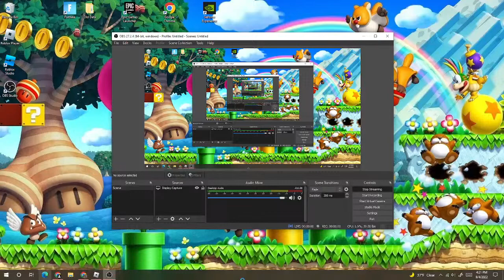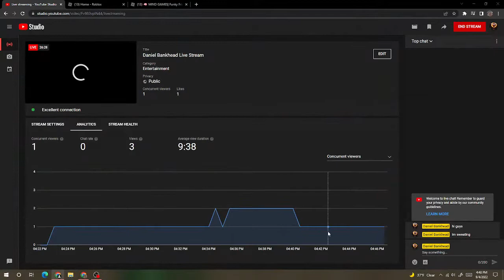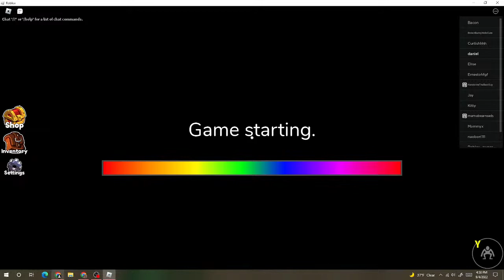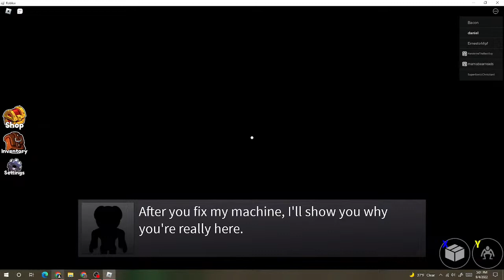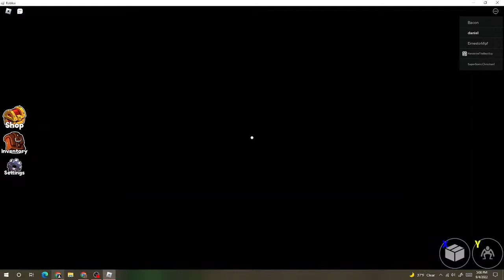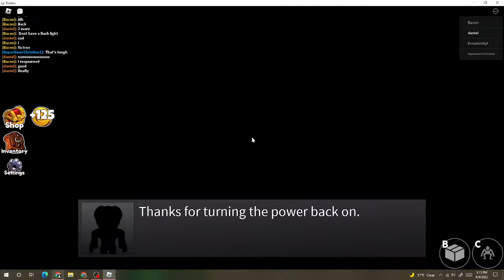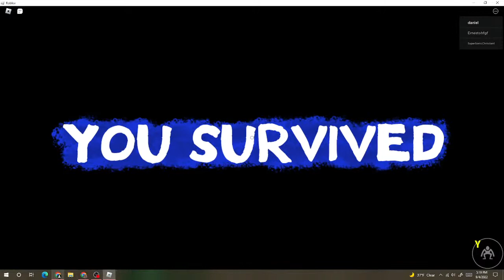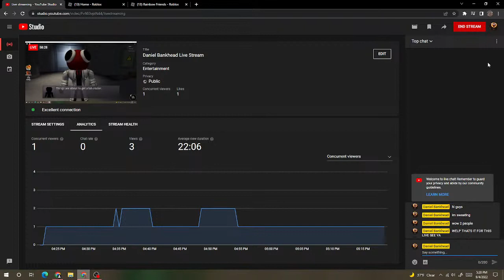Daniel Bankhead Live Stream